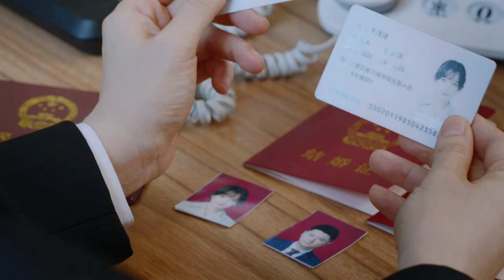刚离婚就催搬家？民政局门口惊现口水战《甜蜜》Sweet Life